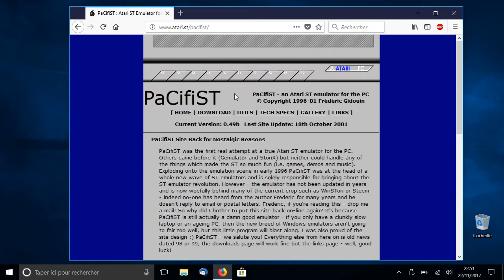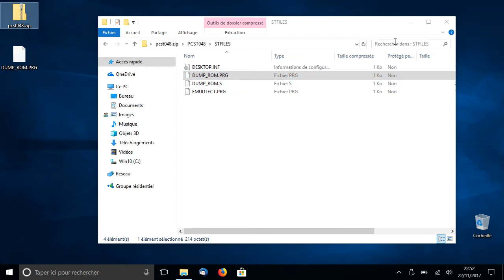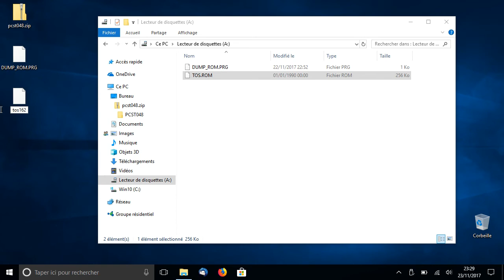Sauvegarder la ROM de l'Atari ST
Utilisez l'outil DUMP_ROM.PRG pour sauvegarder la ROM de votre Atari ST dans un fichier, et la transférer sur PC avec une disquette.